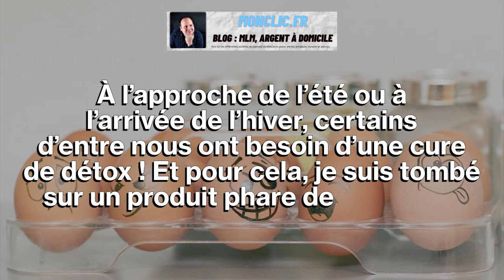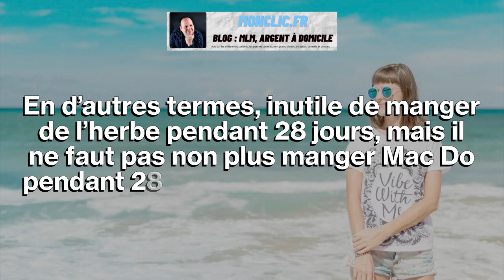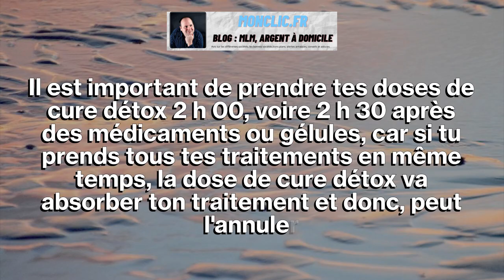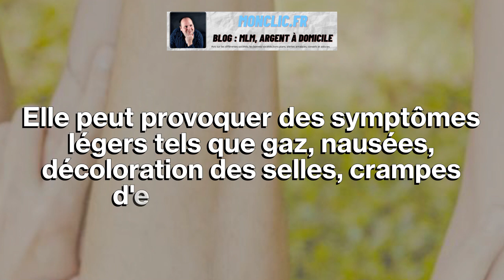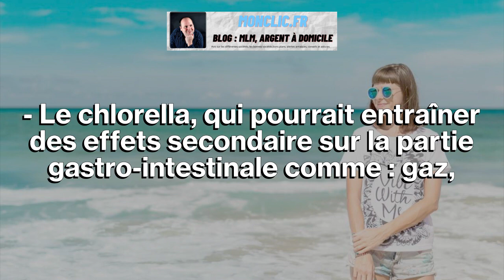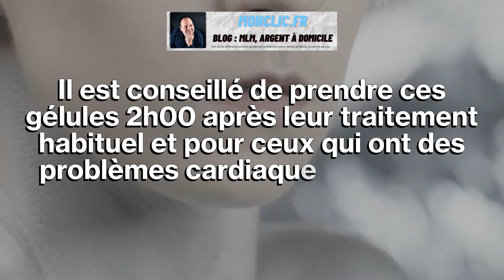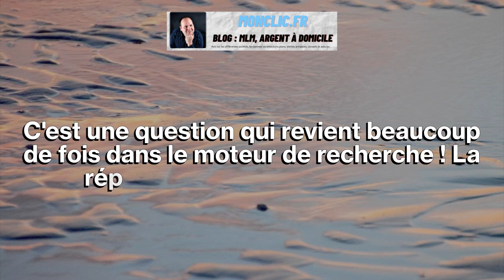ARIIX RESTORIIX DANGER